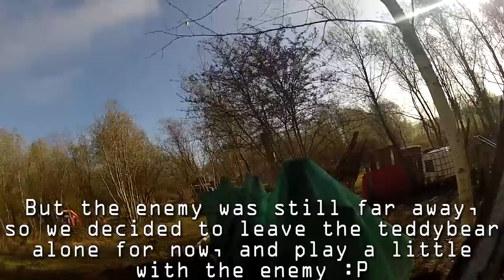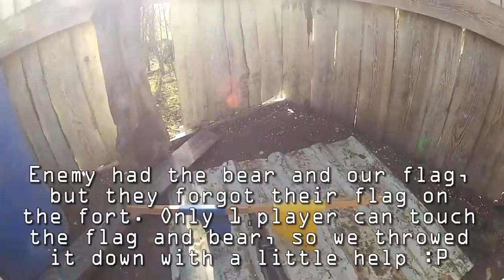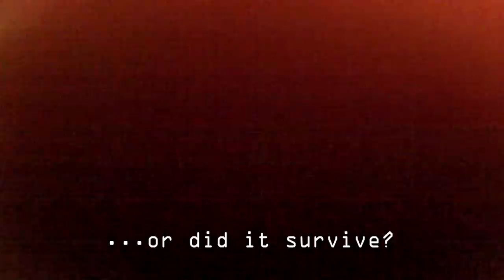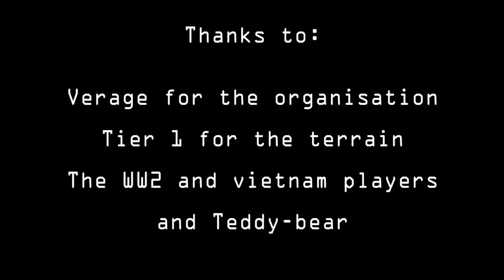WW2 vs Vietnam vs teddybear 28-10-2012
Airsoft skirm
Organised by Verage
Private skirm with 1 side from WW2 era and the other team from Vietnam era.

And off course the 'I love you' teddybear.